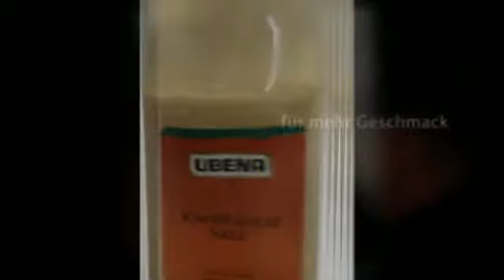Ubena Knoblauch Salz 900g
Ubena Knoblauch Salz 900g Gewürze